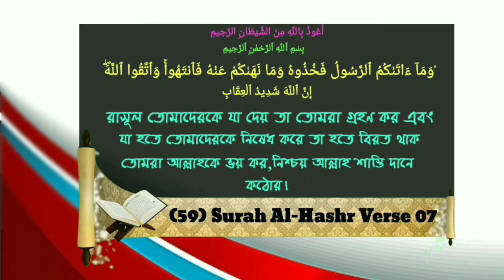শাবান মাসের করণীয় এবং বর্জনীয়ᴴᴰ┇শাইখ মোহাম্মাদ ইসমাঈল মাদানী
শাবান মাসের করণীয় এবং বর্জনীয়ᴴᴰ┇

Shaban's duties and avoidings

शबन के कर्तव्यों और चिंताओं

🎙 শাইখ মোহাম্মাদ ইসমাঈল মাদানী

🎙Sheikh Mohammed Ismail Madani

🎙शेख मोहम्मद इस्माइल मदानी